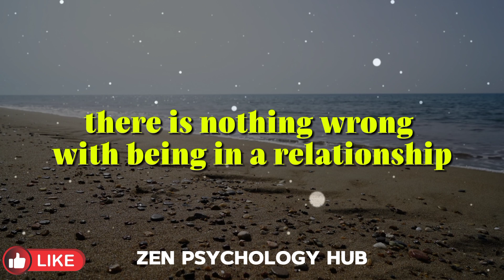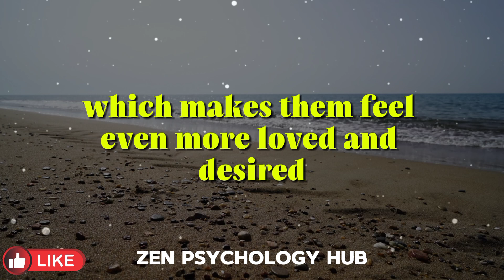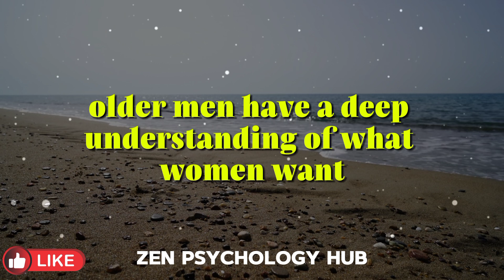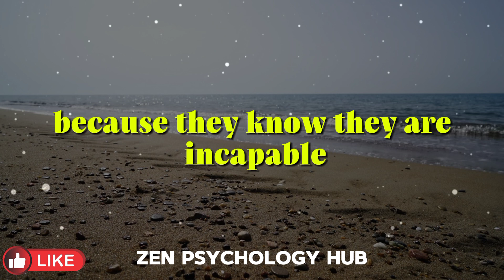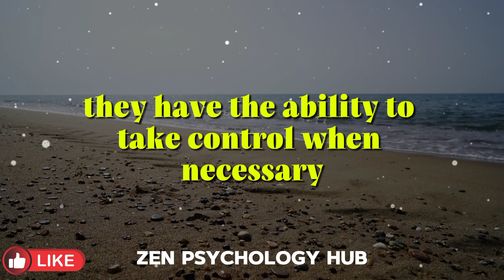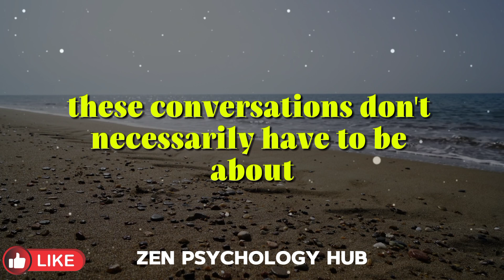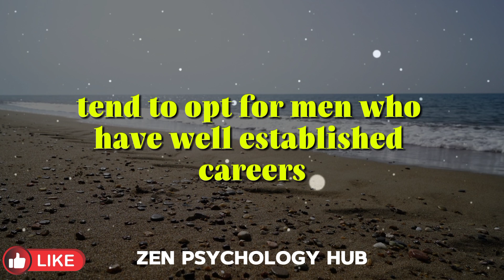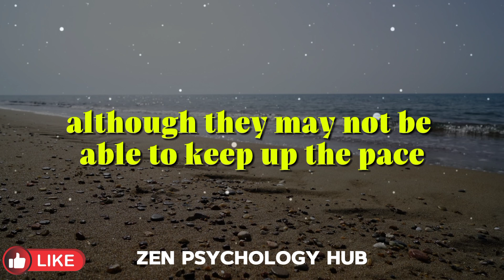Unlocking Desire: 8 Compelling Reasons Why Young Women Choose Older Men"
Young women dating older men

Age gap relationships appeal

Benefits of dating older men

Attraction to mature partners

Older men and younger women dynamics

Age disparity in relationships

Young women seeking older partners

Relationship advantages with older men

Age gap love stories

Older men's appeal to younger women

Psychological reasons for age gap relationships

Generational differences in dating